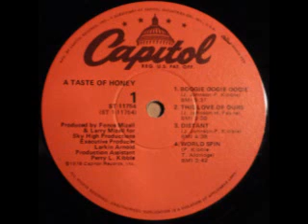1978 - This Love Of Ours